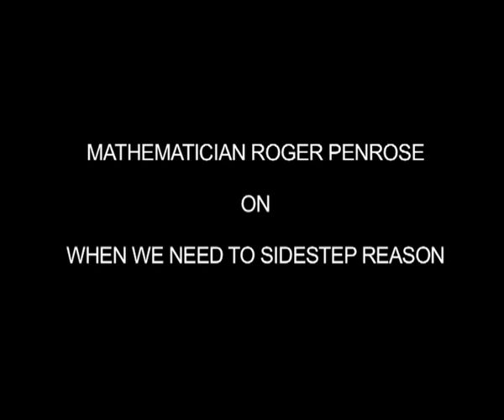Reason Special interview with Roger Penrose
Penrose talks about when we need to sidestep reason